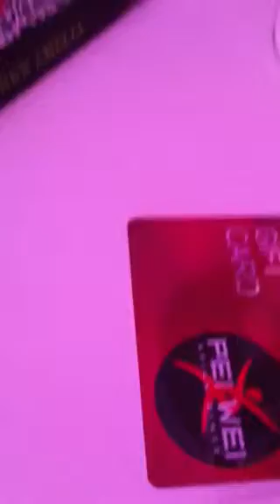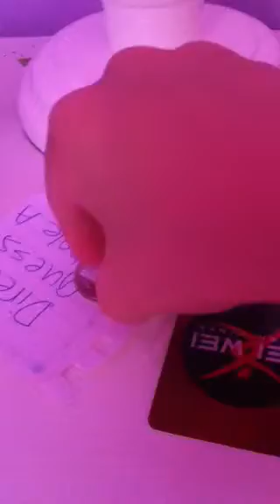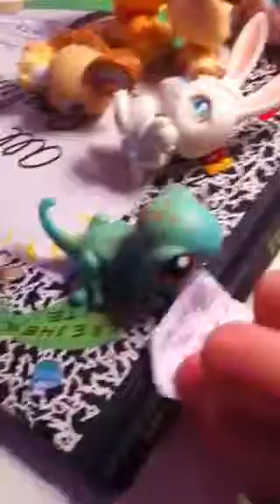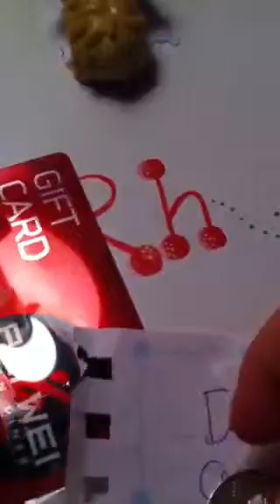The LPS Bank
Snowy steals Shaving's special money! Will they get it back?